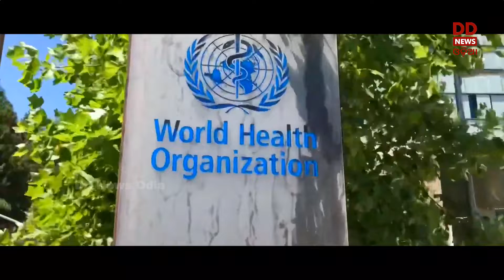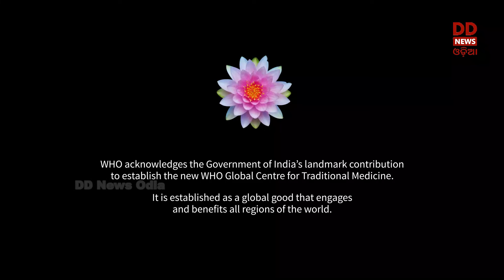WHO Global Centre for Traditional Medicine inaugurated by PM Narendra Modi. Watch this to know more